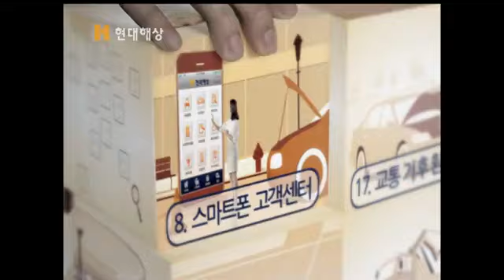Song Seung Heon Hicar newCF 0711